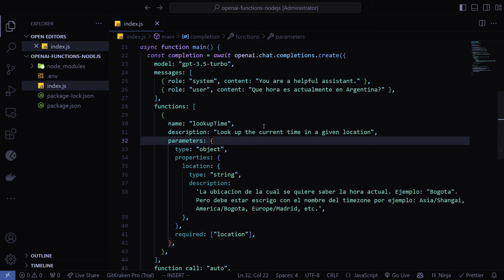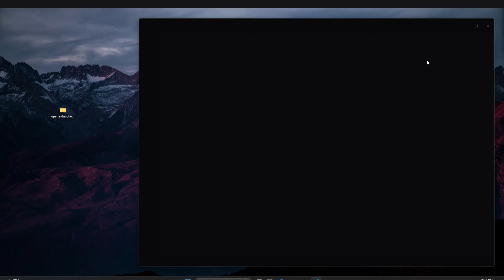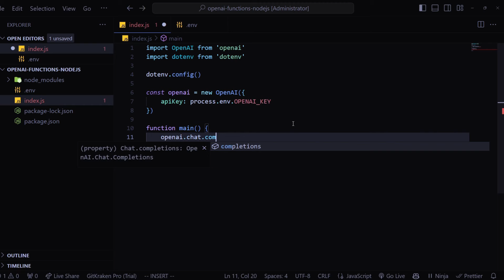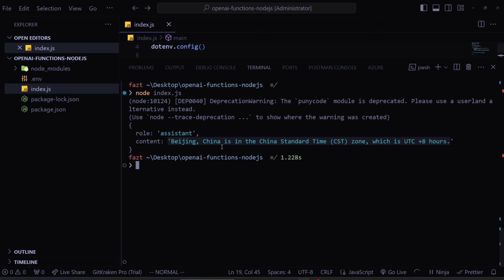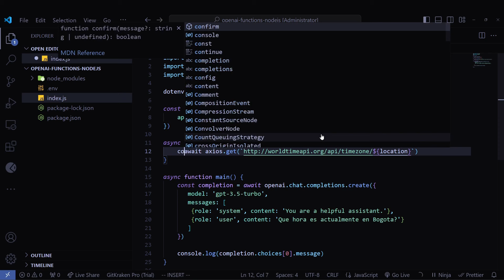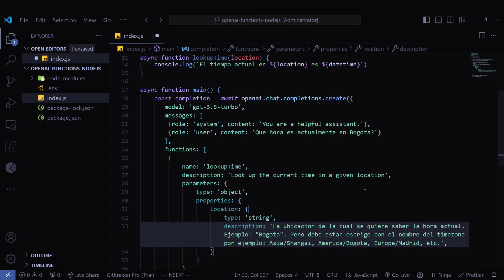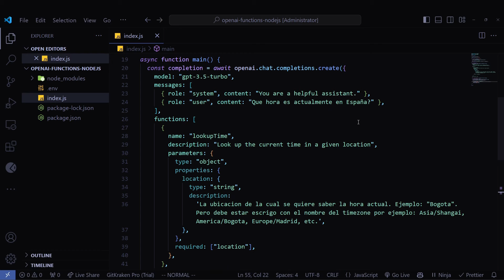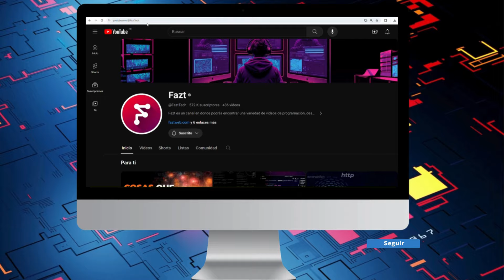Crea Chats con GPT y datos actuales usando GPT Functions y Nodejs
Si estas creando un chat con la API de OpenAI y el modelo GPT quizás ya notaste que para muchos proyectos es necesario que el modelo conozca datos actuales, pero como el modelo solo tiene datos actualizados hasta el 2021 en su versión gratuita, y hasta el 2023 en su versión pagada, se vuelve limitante, es por esto que puedes usar una funcionalidad del chat llamada Functions, la cual permite que el modelo sepa cuando tiene que ejecutar funciones en tu lenguaje de programación para pedir datos a una API o una base de datos y traer datos actualizados para poder responderlos. Esto no solo hace que el chat de GPT pueda responder datos en tiempo real, sino que también puedes ir controlando que datos quieres que responda.